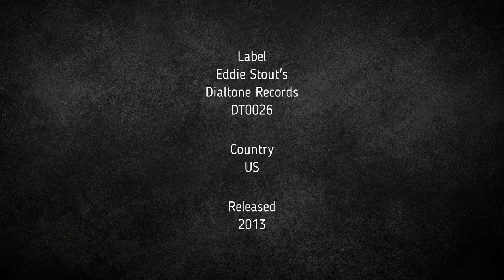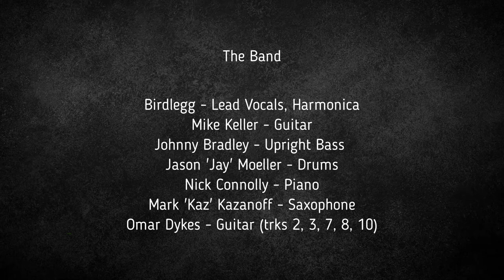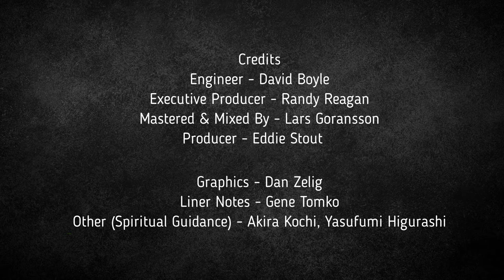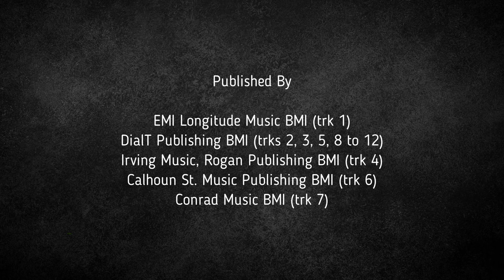2013 Birdlegg - Birdlegg 4 I'll Play The Blues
Artist: Birdlegg
Album: Birdlegg
Track: 4 I'll Play The Blues
Label: Dialtone Records (DT0026)
Format: CDr, Album
Country: US
Released: 2013
Genre: Blues
Style: Delta Blues

This album, 'Birdlegg' was Bird's 3rd release. The first, his own composition, "Good Time Blues" released as a single in 1990 on his own label, Tight Fit Records, included The Tight Fit Blues Band, a band that Bird formed in 1980. Bird's 2nd release, the album, Meet Me On The Corner by the label Merry Old Soul Music, was released on January 1, 2005, again with the Tight Fit  Blues Band.

'Birdlegg' was recorded live at Dialtone Records and received favorable reviews with Blues Blast Magazine describing it as a "...well done album." Birdlegg consists of 12 tracks, 8 originals penned by Bird and 4 covers.

The original tracks composed by Bird are San Pablo, Draw In Your Lip, Barely Hanging On, Restraining Order Blues, Don't Set Down At The Table, BLB, Good Time Blues, and Down In My Shoes. The four covers are Fanny May written by Glasco Waynon, I'll Play The Blues by Beach Jerry Marlon, 747 by H. Sadler, and You Set Up My Mind by Jimmy Reed.

The Band
Harmonica/Vocals: Birdlegg
Upright Bass: Johnny Bradley
Drums Jason 'Jay' Moeller
Guitar: Mike Keller
Piano: Nick Connolly
Saxophone: Mark 'Kaz' Kazanoff
Lead Guitar: Omar Dykes (trks 2, 3, 7, 8, 10)
Engineer: David Boyle
Executive Producer: Randy Reagan
Mastered/Mixed By: Lars Goransson
Producer: Eddie Stout
Graphics: Den Zelig
Liner Notes: Gene Tomko
Other [Spiritual Guidance]: Akira Kochi, Yasufumi Higurashi

Album Tracks
1    Fanny May - Written By Glasco Waynon
2    San Pablo - Written By G. Pittman (Birdlegg)
3   Draw In Your Lip - Written By G. Pittman (Birdlegg)
4    I'll Play The Blues - Written By Beach Jerry Marlon
5    Barely Hanging On - Written By G. Pittman (Birdlegg)
6    747 - Written By H. Sadler
7    You Up Set My Mind - Written By Jimmy Reed
8    Restraining Order Blues - Written By G. Pittman (Birdlegg)
9    Don't Set Down At The Table - Written By G. Pittman (Birdlegg)
10  BLB - Written By G. Pittman (Birdlegg)
11  Good Time Blues - Written By G. Pittman (Birdlegg)
12  Down In My Shoes - Written By G. Pittman (Birdlegg)